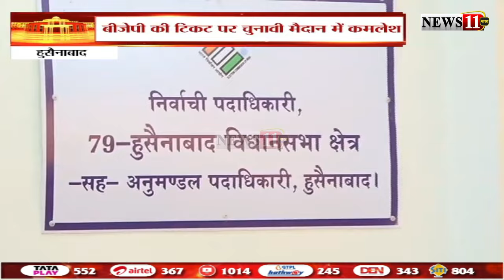हुसैनाबाद से बीजेपी प्रत्याशी Kamlesh Singh ने दाखिल किया नामांकन पर्चा